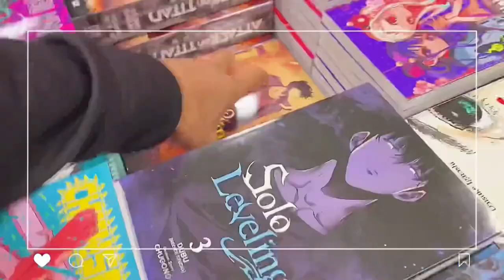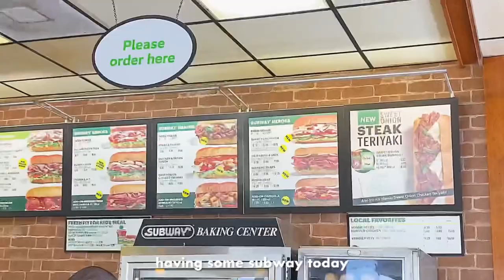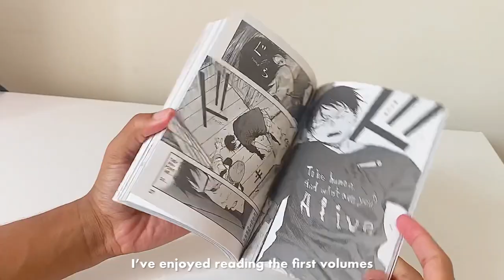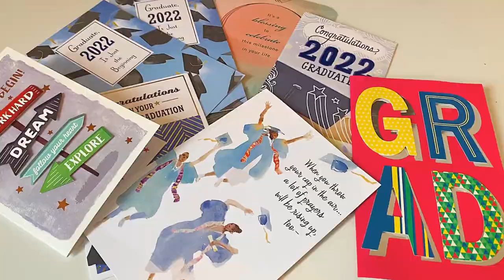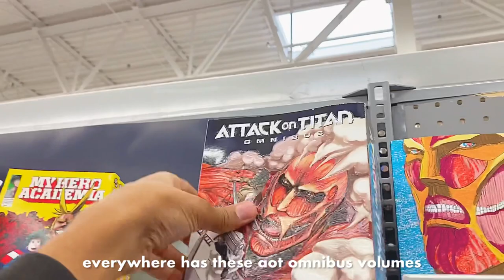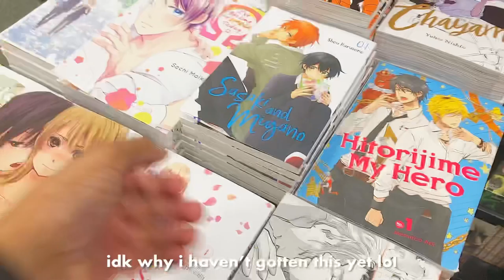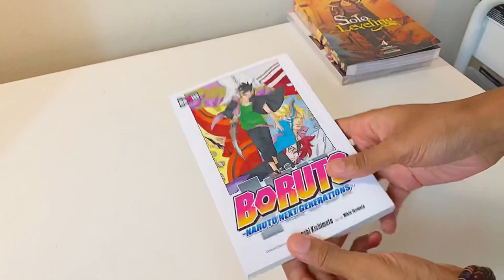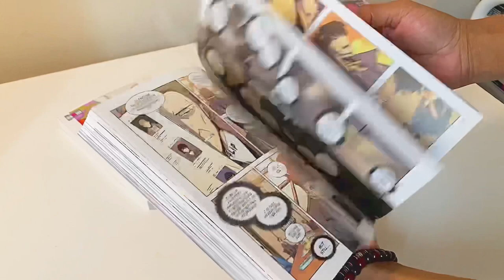weekly vlog 🍙 : manga shopping, graduation, jujutsu kaisen figure, movies, anime + lots of food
⌦ | socials

Hello everyone 👋,  in today's vlog we're going to go manga shopping 📕, get jjk figures, go to the movies 🎥, and more ! 💌

-- enazuno

↺ | faqs
edit: inshot, capcut, picarts, & phonto
film: iphone xr